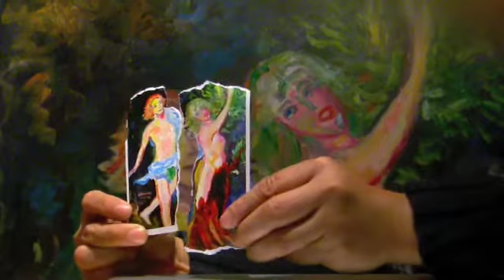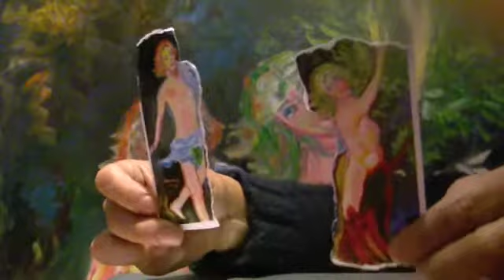Mozart: The Magic Flute (Papageno Papagena Duet) - Piano by Roberta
PAPAGENO AND PAPAGENA sing their love to each other